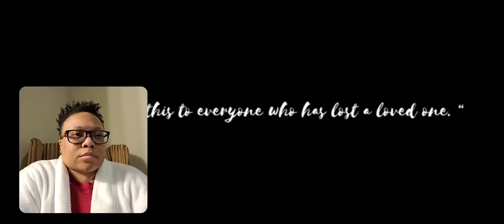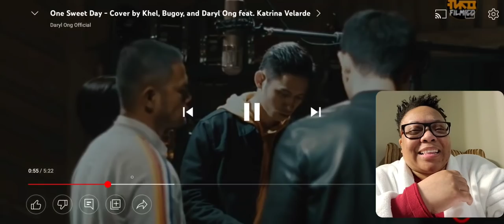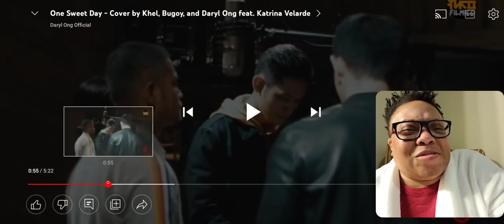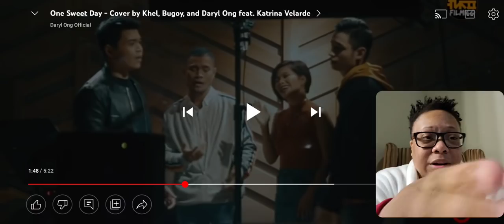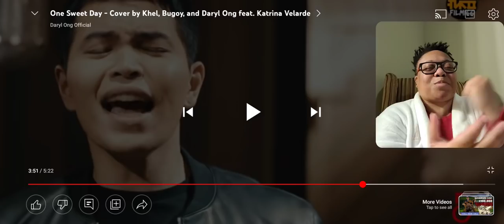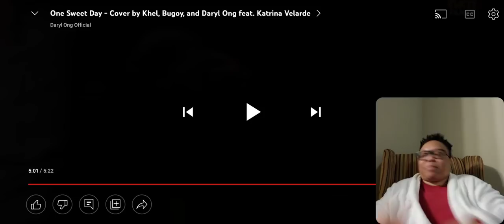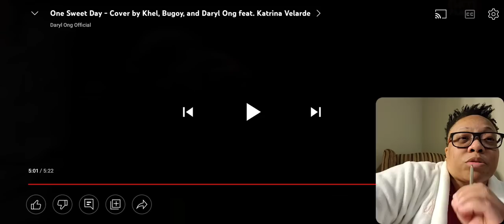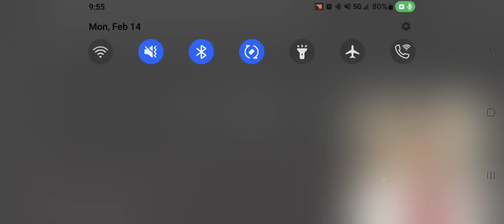Reaction to "One Sweet Day" cover by BUDAKHEL & Katrina Velarde🤩🤩🤩🤩🤩🤩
Oh my goodness! I had to give myself a High-Five... just to make sure this is real! YAAAAASSSSSS! HAPPY Valentine's Day Lady Luck Club! This cover of One Sweet Day performed by Khel, Bugoy, Daryl Ong and Katrina Velarde is the perfect song to a lovely ending on Love Day! We will be checking out each artist separately, but enjoy this group cover done with perfection!!!🥰🥰🥰🥰

Check Out these fantastic artist YouTube channels for more great content!